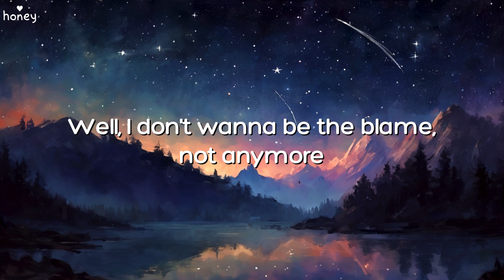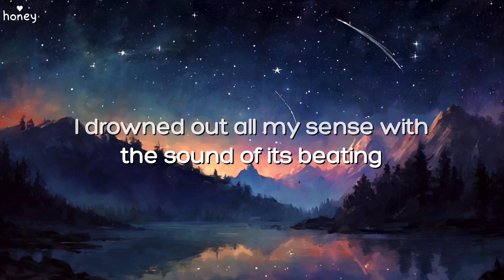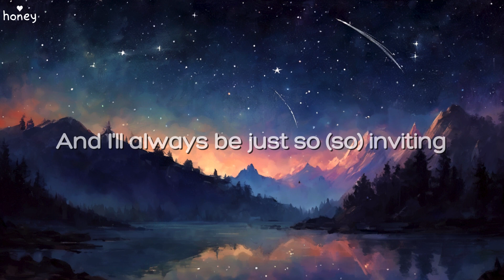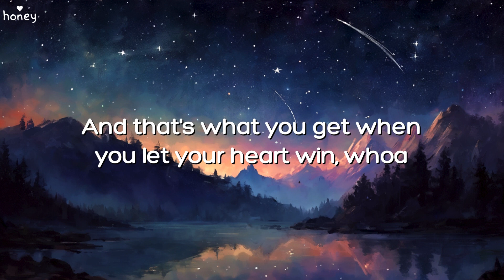That's What You Get - Paramore (Lyrics) 🐝🎧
🐝 Hey everyone, I hope you are having a wonderful day! Your support means a lot and helps me continue creating more videos for you all. Thank you for your generosity and know that you are loved. ❤️

❤️ Remember that you are loved.

🐝 Lyrics:

No, sir
Well, I don't wanna be the blame, not anymore
So take a seat we're settling the final score
And why do we like to hurt so much?

You have made it harder just to go on
And why?
All the possibilities, well I was wrong

That's what you get when you let your heart win, whoa
I drowned out all my sense with the sound of its beating
And that's what you get when you let your heart win, whoa

I wonder
How am I supposed to feel when you're not here
'Cause I burned
Every bridge I ever built when you were here?
I still try
Holding onto silly things, I never learn
Oh why?
All the possibilities I'm sure you've heard

I drowned out all my sense with the sound of its beating (beating)

Pain, make your way to me, to me
And I'll always be just so (so) inviting
If I ever start to think straight
This heart will start a riot in me
Let's start, start, hey!

Why do we like to hurt so much?
Oh why do we like to hurt so much?

Now I can't trust myself with anything but this

Music Used in this Video:

Song/Music: That's What You Get
Artist: Paramore
Album: Riot!
License Type: Standard License